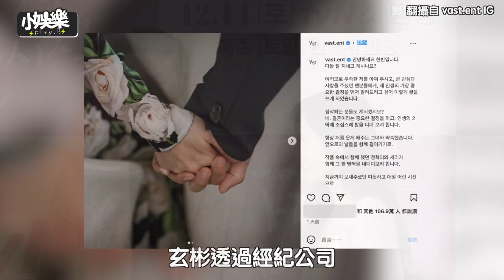【小娛樂】孫藝珍 玄彬結婚發文藏彩蛋! 網友發現後覺得太驚喜了